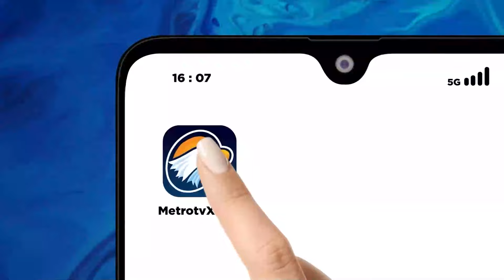Semarak Gembira Sambut Perubahan!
MetroTV, Ratusan ribu pendukung Anies Baswedan dan Muhaimin Iskandar telah tiba di Jakarta Internasional Stadium, Sabtu (10/2/2024). Hal itu dibuktikan dengan penuhnya venue utama kampanye dan masih banyak pendukung yang belum bisa masuk ke dalam stadion JIS.